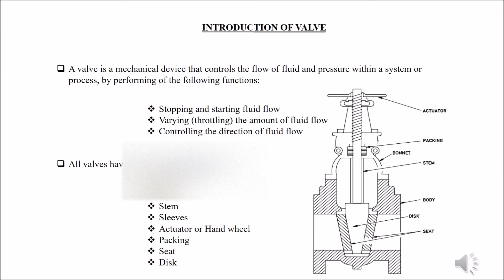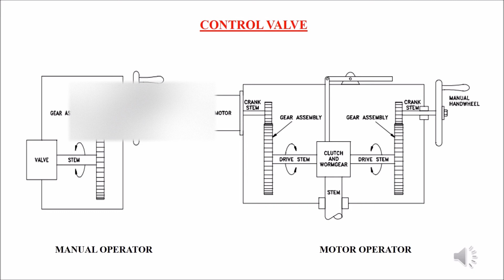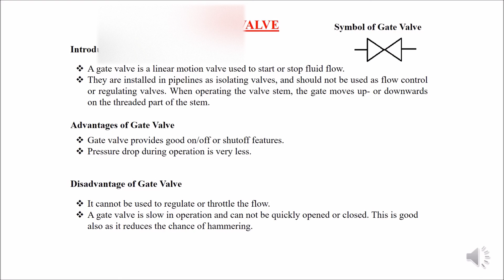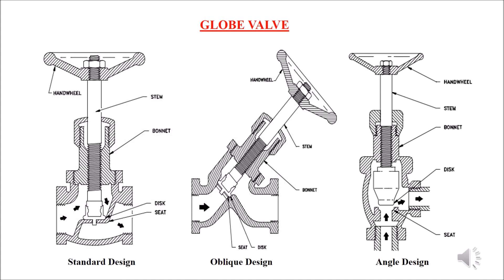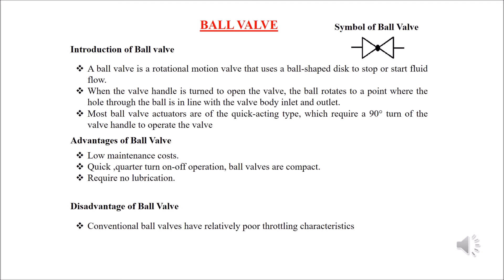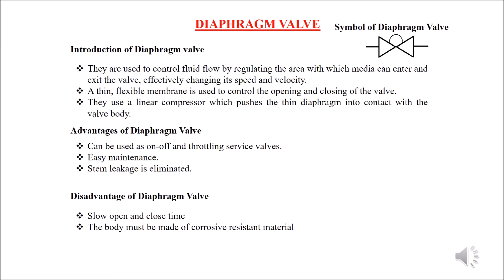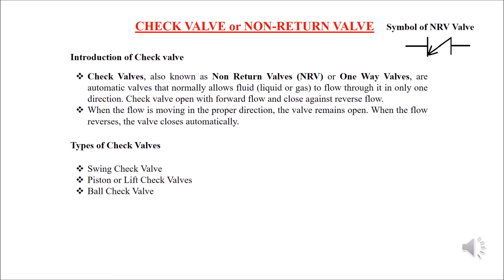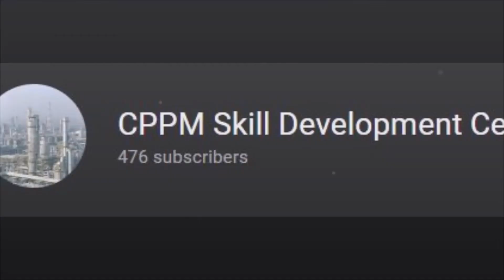Valves in Oil&Gas ( Tamil )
Valves and Types  used in petroleum Industries.
( Tamil )